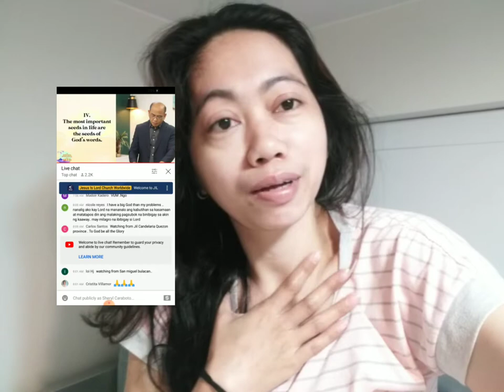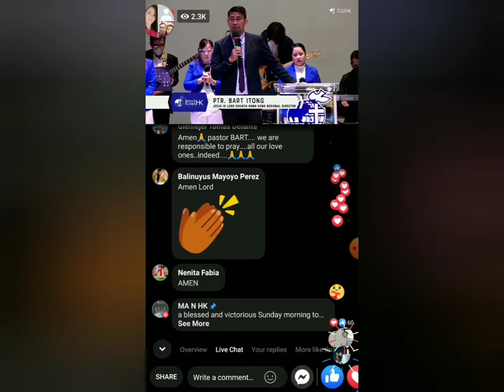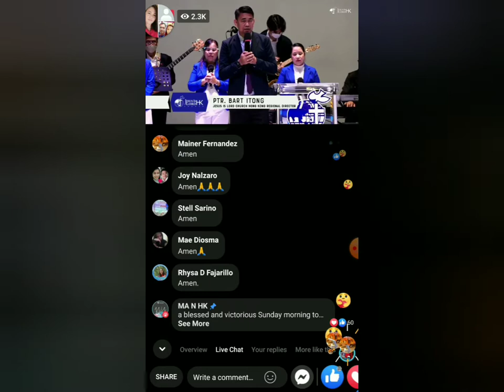A Day in My Life During Day Off(Ofwhongkong)